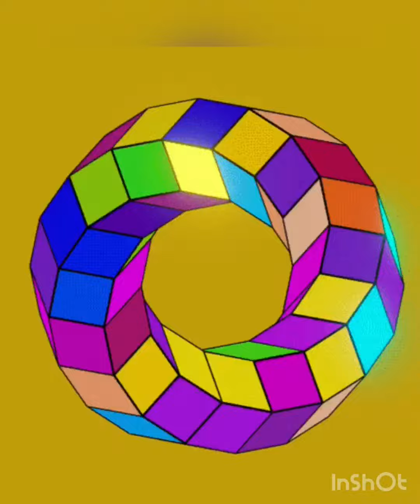Good Night Status song